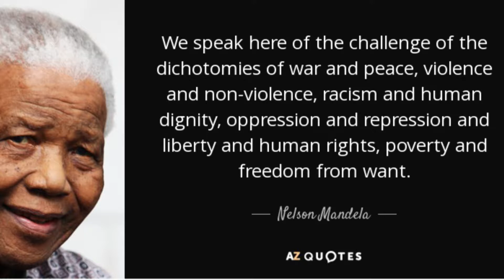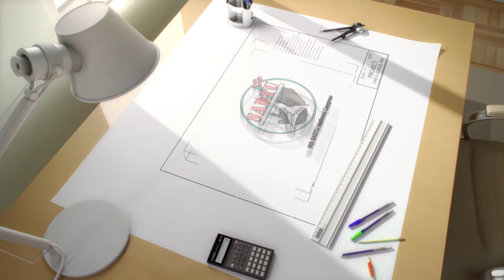SADTU 9TH CONGRESS 2019 CULTURAL DANCE ANTHEMS & SOLIDARITY SONG